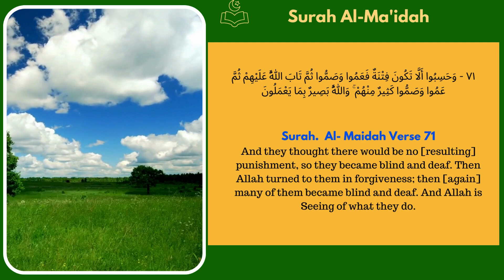One Verse A Day - Surah Al Maidah Verse 71 - Quran English Translation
Surah, Al-Ma'idah,  (Arabic: ٱلمائدة, Al-Māʾidah; meaning: "The Table" or "The Table Spread with Food") is the fifth chapter (sūrah) of the Quran, with 120 verses (āyāt). Regarding the timing and contextual background of the revelation (asbāb al-nuzūl), it is a "Medinan surah", which means it is believed to have been revealed in Medina, instead of Mecca. The chapter's topics include animals which are forbidden, and Jesus' and Moses' missions. Verse 90 prohibits "the intoxicant" (alcohol). Verse 8 contains the passage: "Do not let the hatred of a people lead you to injustice".[1] Al-Tabligh Verse 67 is relevant to the Farewell Pilgrimage and Ghadir Khumm.[Quran 5:67] A folio from an 8th century Qur'anic codex, the text after the first red-ink inscription is of the beginning of Surah Al-Mā'idah Verses 5:32-33 have been quoted to denounce killing, by using an abbreviated form such as, "If anyone kills a person, it would be as if he killed the whole people: and if anyone saved a life, it would be as if he saved the life of the whole people". The same formulation appears in the Mishnah in Sanhedrin.[2] However, a columnist for Mosaic presents evidence suggesting that this coincidence is part of the Quran's critique of Judaism, and early Muslims were aware of this contex

Today we are reading Al-Ma'idah Verse  71